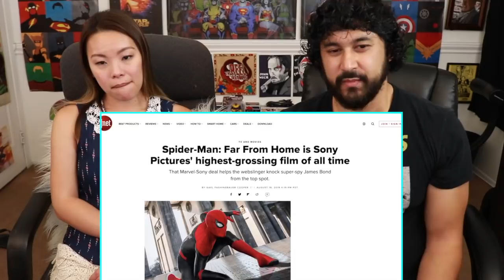SPIDER-MAN MCU BREAKUP EXPLAINED! Spider-Man 3 & MCU Future Update | REACTION!!!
With the heartbreaking news of the Disney & Sony deal falling apart over Spider-Man, NEW ROCKSTARS gives their detailed breakdown of Spidy being out of the MCU!